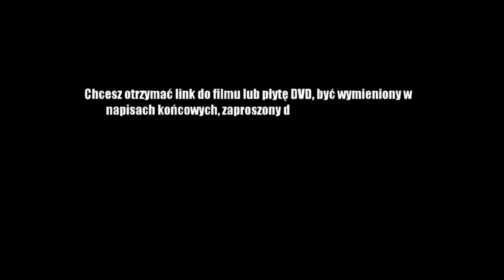Zwiastun "Drukarz na wodzie" motorówka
"Drukarz na wodzie" Alojzy Szabelski.
Historia wyjątkowego człowieka, który gromadzi przedmioty z przeszłości, maszyny drukarskie i jest twórca przystani nad Warta.